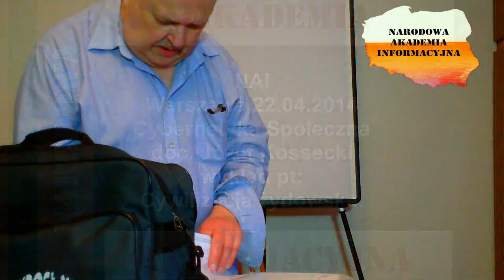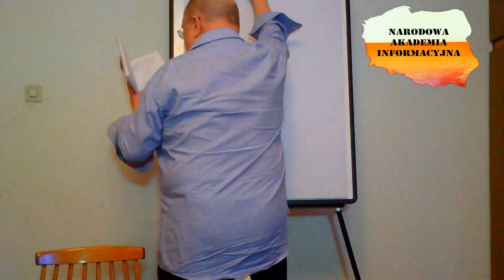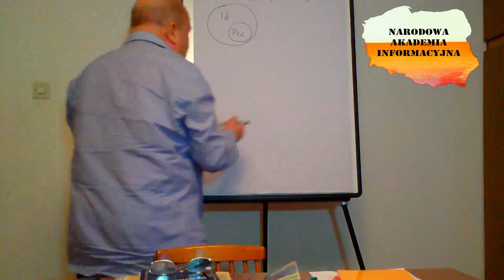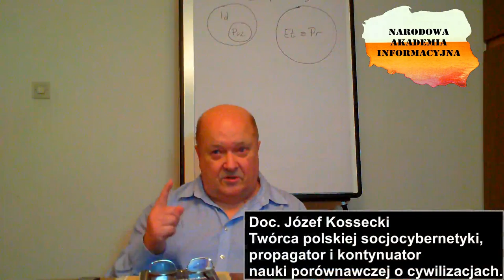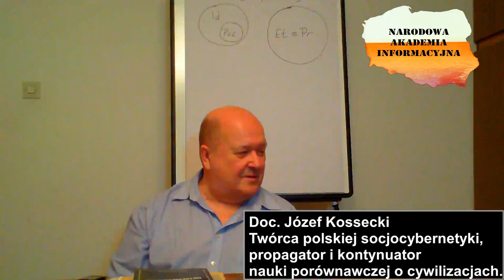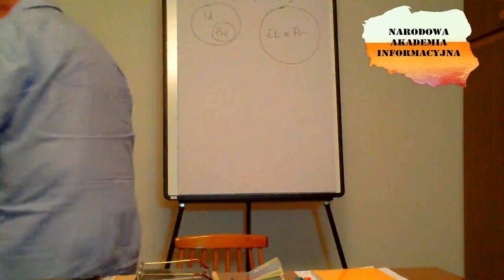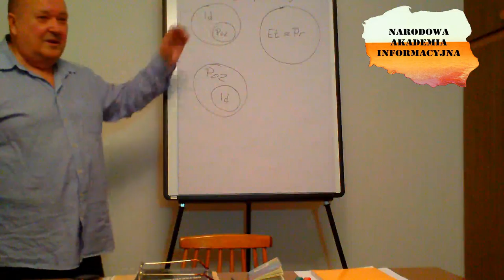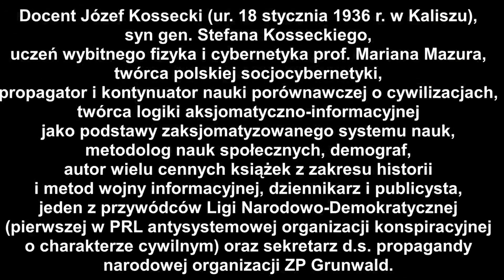Wykład NAI pt: Cywilizacja Żydowska.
NAI
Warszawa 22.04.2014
Cybernetyka Społeczna
doc. Józef Kossecki
wykład pt:
Cywilizacja żydowska.